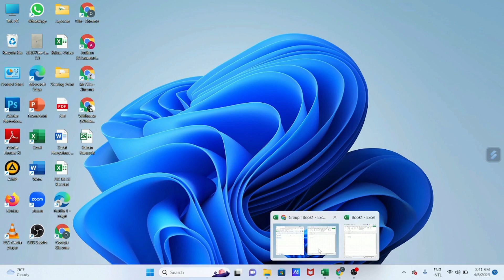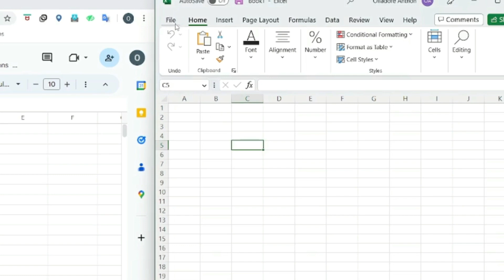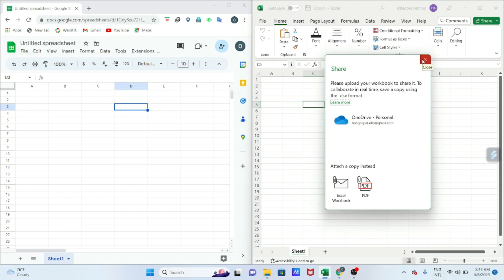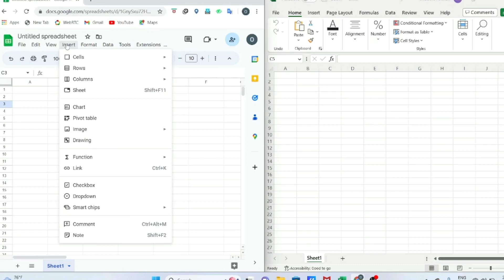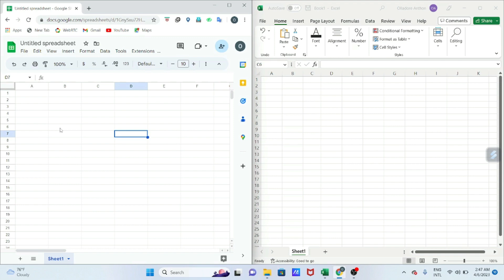Perbedaan Umum Ms Excel dan Google Spreadsheet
Perbedaan Umum Ms Excel dan Google Spreadsheet merupakan Video yang di buat @witihamachannel untuk menjelasakan perbedaan yang paling umum antara Ms Excel dan Google Spreadsheet.

Perbedaan umum Ms Excel dan Google Spreadsheet berisi informasi umum yang harus di ketahui, dijelaskan dengan bahasa sederhana dan gampang di pahami.

semoga bermanfaat